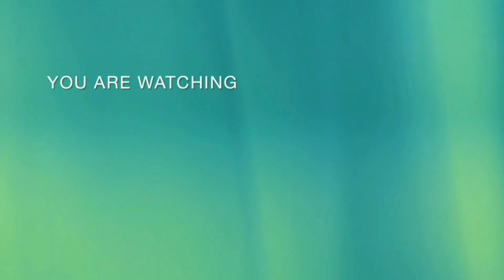😱💥 EL POTRO menciona que JUAN VIDAL jugó suci0 en LCDLF2 y el karma lo sacó del REALITY "LOS 50"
Luis "El Potro" Caballero se integró a las filas del nuevo reality "LOS 50", dónde se encontró con su compañero Juan Vidal con quién compartiera anteriormente la segunda temporada de La Casa de los Famosos.

Mencionó que Vidal jugó sucio en dicho reality y cree que eso le costó la salida de "Los 50".